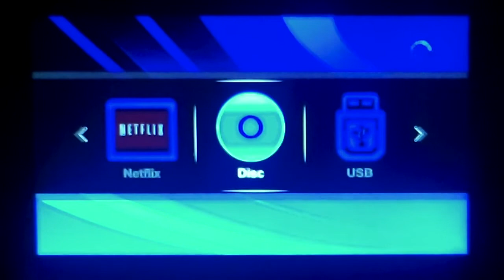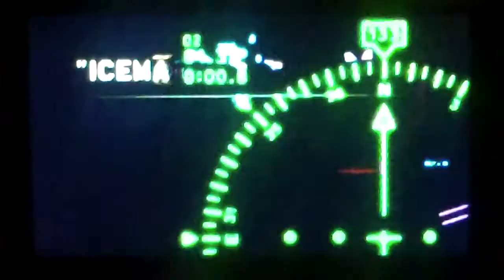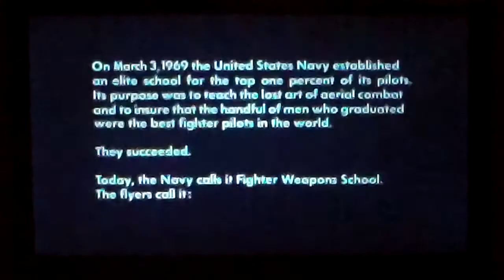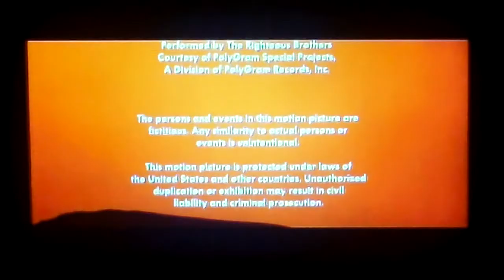Opening and Closing to “Top Gun” (Disc 1 / 1986 Film / 2004 DVD)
I have this movie on VHS.

Paramount Pictures